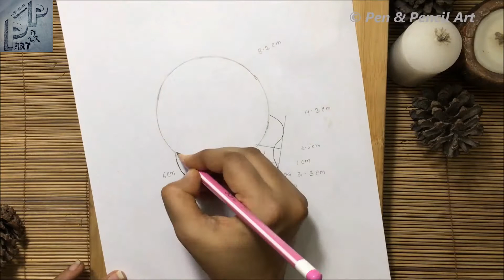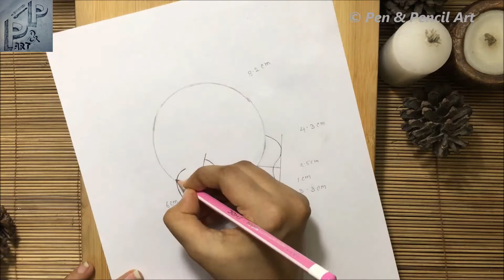How to Draw a Boy with Headphone // Easy Boy Hairstyle Drawing // Pencil Sketch Tutorial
In this step by step drawing tutorial video, I have drawn a teenager boy with a headphone. This also a very easy to draw boy hairstyle drawing video.

Art & Concept by Faria